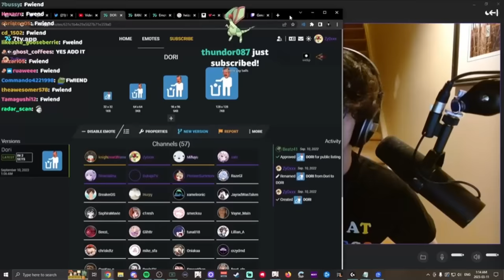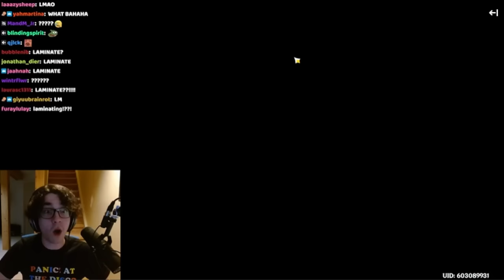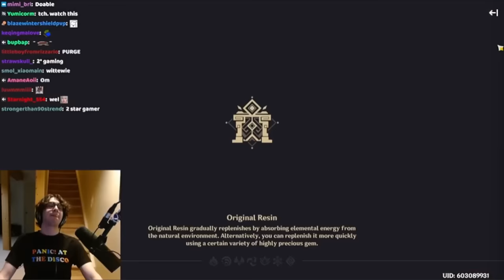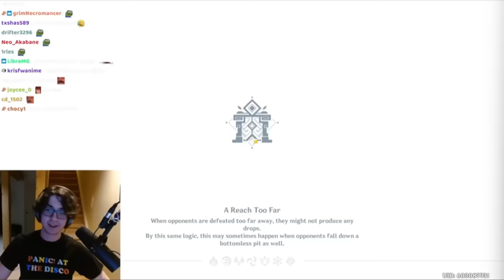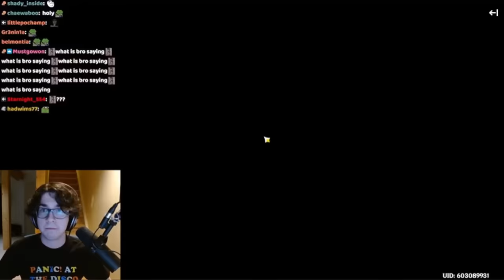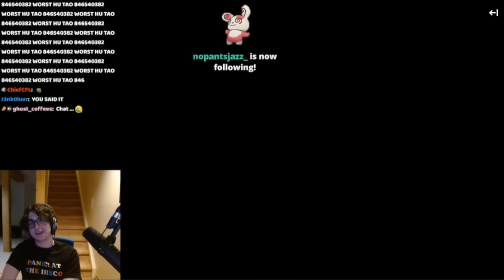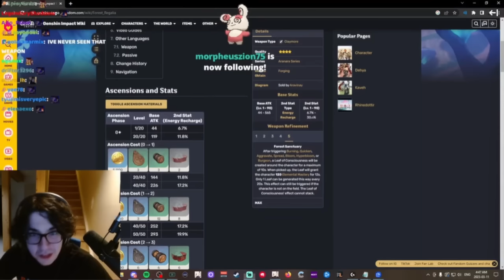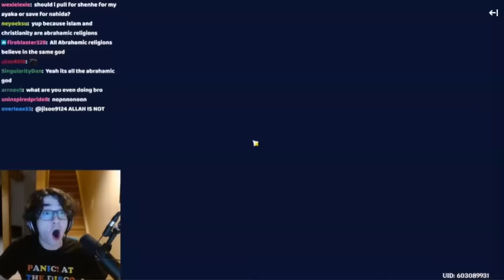condensed zy0x stream to waste on the crimson witch domain | 110323 | zy0x clips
can kaveh give me his crystalflies and take me on the crafting table pls